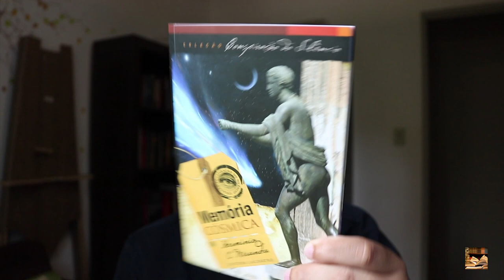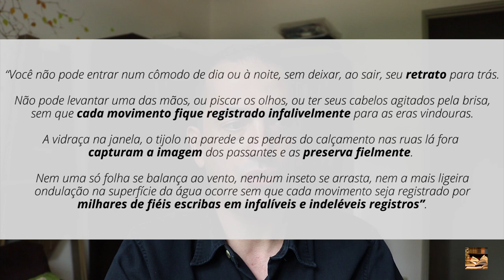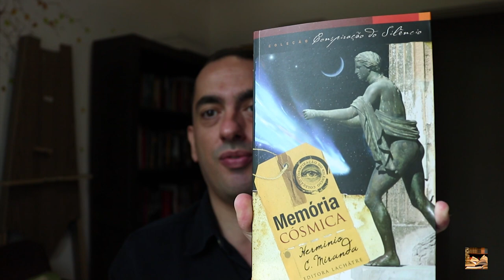Memória Cósmica - Hermínio C. Miranda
Obra baseado no livro “The Soul of Things”, de Willian Denton, que quer dizer “a alma das coisas”, publicado em 1863 e que trata de pesquisas psíquicas, mais propriamente a psicometria. Hermínio Miranda relata com clareza e objetividade as pesquisas realizadas a respeito do assunto e as relações com o espiritismo.